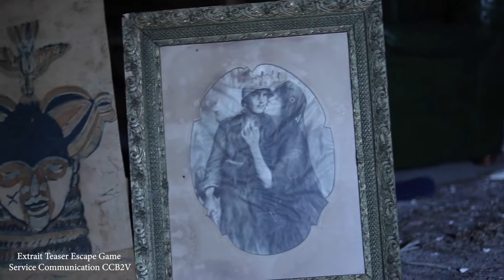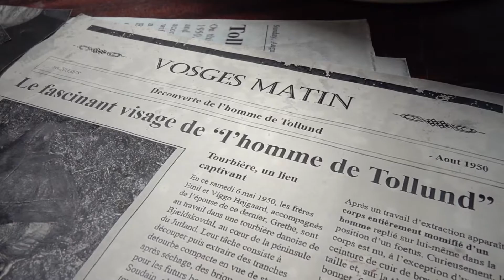LES RENDEZ-VOUS NATURE DE LA CCB2V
En 2018, la Communauté de Communes de Bruyères Vallons des Vosges (CCB2V) a proposé chaque mois une animation gratuite : balades, ateliers, escape-game, afin de sensibiliser le plus large public possible à la protection de l’environnement. Elle a reçu un trophée de la transition écologique pour la qualité de son travail et pour ses innovations en matière de sensibilisation à l'environnement, notamment en créant un escape-game autour des tourbières.